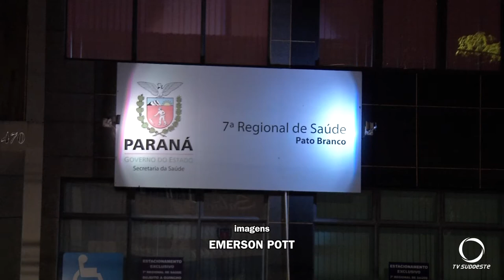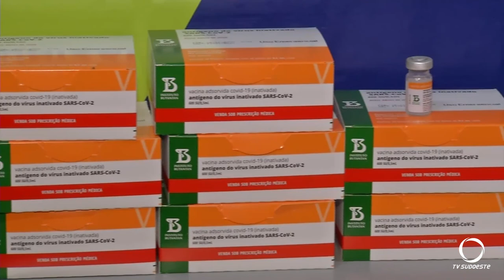PR recebe 4º lote de vacina contra Covid-19. As doses já foram entres para as regionais do estado